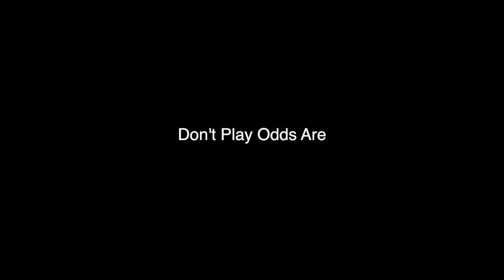Group Three Journeys to a Mysterious World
The Group goes where a Group should never go